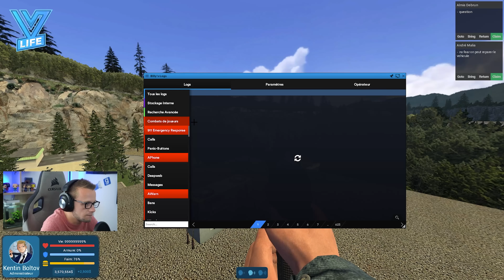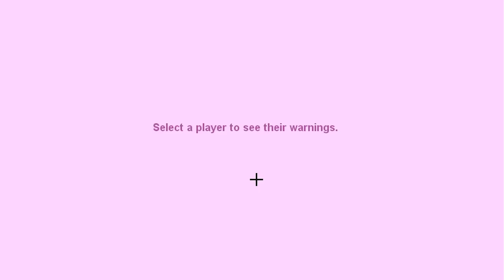OUH LE VILAIN TROLL - GMOD ADMIN RP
Nouvelle vidéo ADMIN SUR VLIFE !